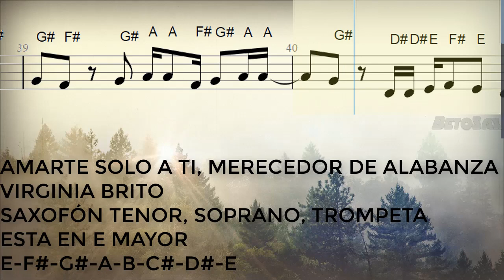Merecedor De Alabanza, Virginia Brito, Saxofón Tenor, Soprano, Trompeta, Partitura, Cifrado, Notas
289/300

Bendiciones